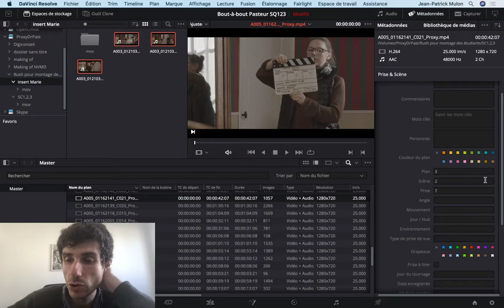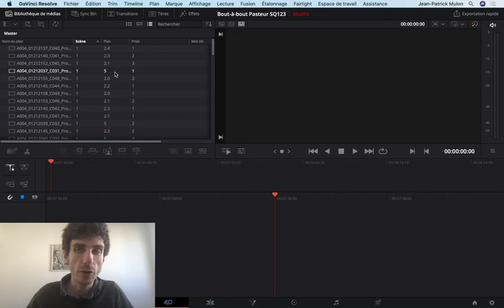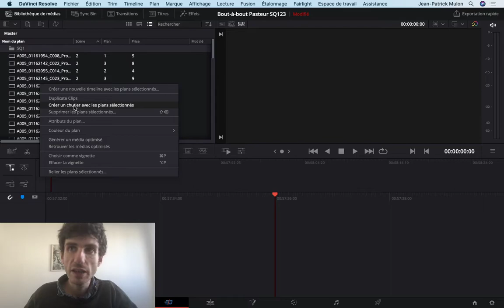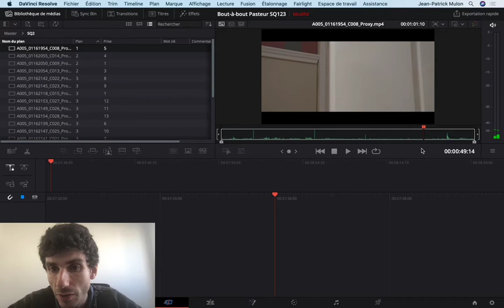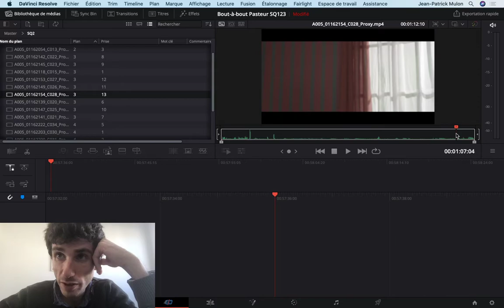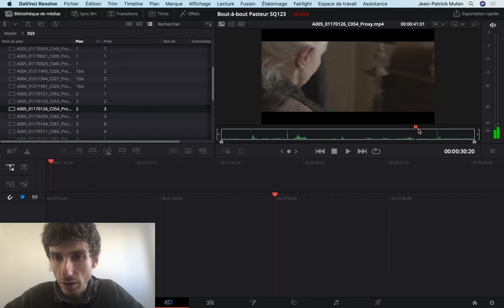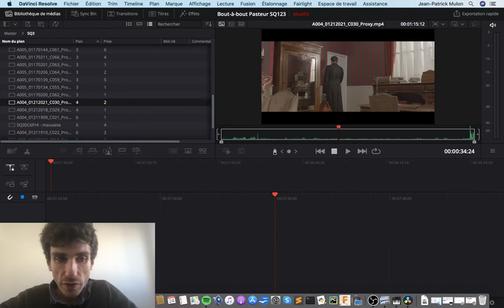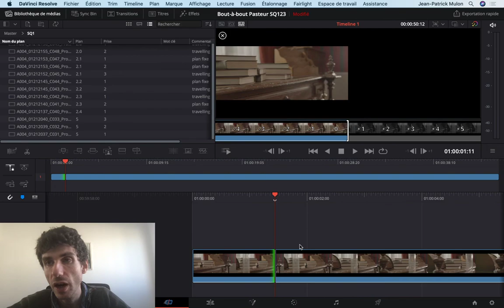Montage PARTIE 4 | TD Montage Film Docteur Pasteur | MMI - 1